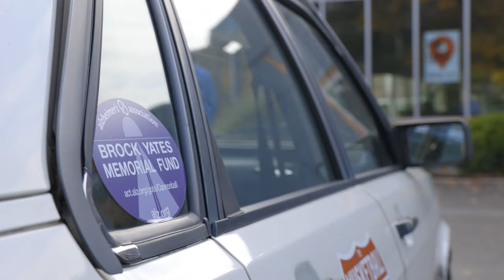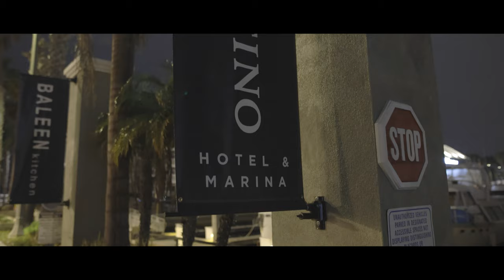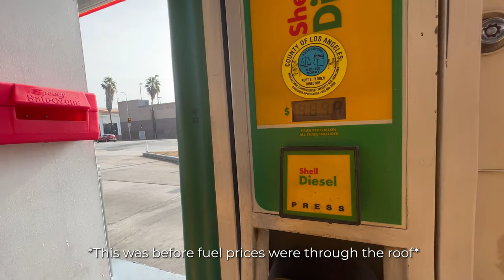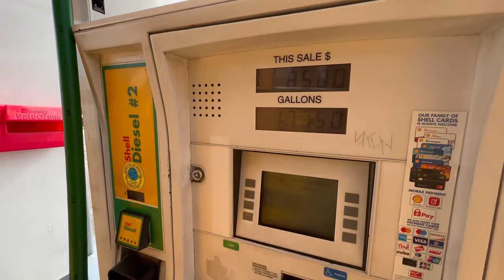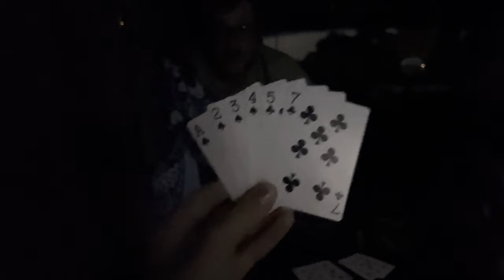Trying “Van Life” For a Week in a RECORD-SETTING "Schoolie" School Bus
We got a unique opportunity to join Jared, from  @Wrench Every Day  , as we watched him and his friends set a record from New York to Los Angeles in the 2021 Musket Ball Rally. Afterwards, we were tasked to take the "schoolie" conversion from LA to its home in Seattle. Even if it's a few nights, we were able to try "van life". And it was a BLAST.

Thanks  @Ed Bolian  and  @Ficarra Classic  for the commentary!